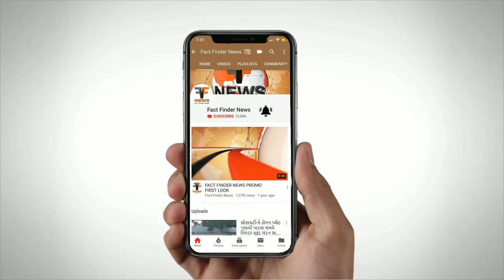સયાજી હોસ્પિટલના પીડિયાટ્રીક વિભાગમાં ભીષણ આગ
સયાજી હોસ્પિટલના પીડિયાટ્રીક વિભાગના ભીષણ આગ